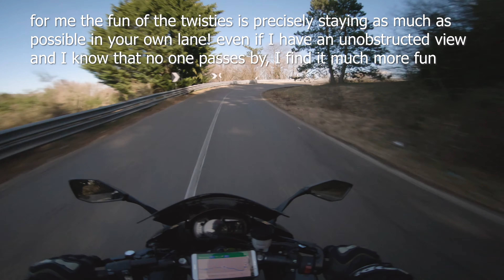z1000sx Sport touring - riding around the lake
Here we are again in the beautiful area of Bolsena, a lake in Lazio.
it was the first time that I went to discover the streets around there, and I was really surprised by the quality of the tarmac and the beauty of the roads.
the day was wonderful and so was the temperature! Great good runs;)
my bike: z1000sx m.y. 2018 black

my camera: gopro hero 7 black edition

my filters: polar pro

my plexiglass

my tires: metzler roadtech 01

my audio recorder: zoom h1n

my deadcat